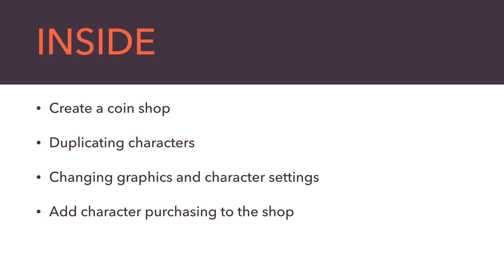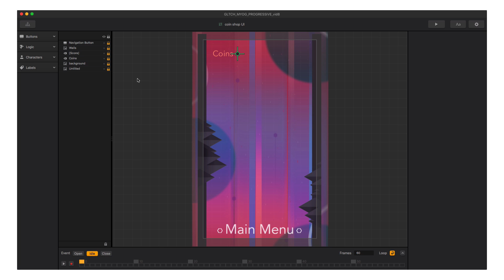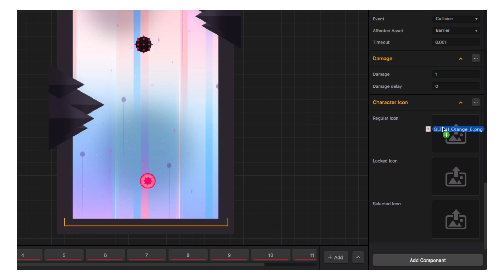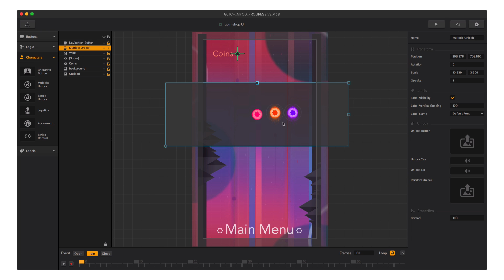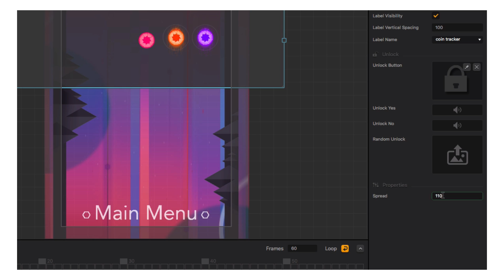Coin Shop and Multiple Characters | Make Your Own Game 08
In part 8 of our ‘Make Your Own Game’ series you’ll learn how to create a coin shop within your game. We’ll show you how to create multiple characters for players to purchase as well.

You'll learn how to duplicate characters, change graphics and character settings to easily set up a shop!